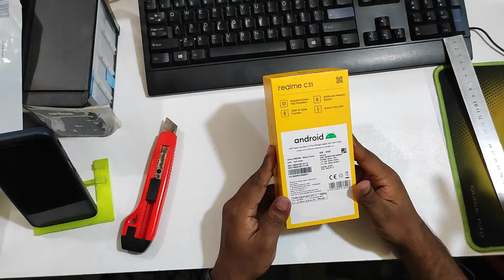Realme C31 Unboxing ,First New looking Review !! Bangladesh. Jakir247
ধন্যবাদ।